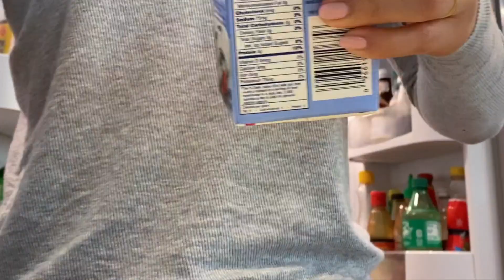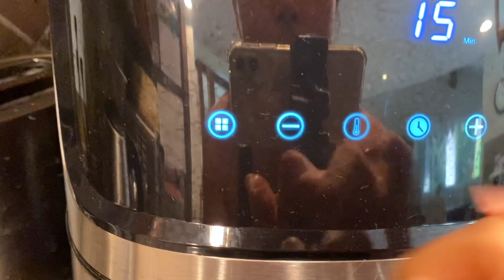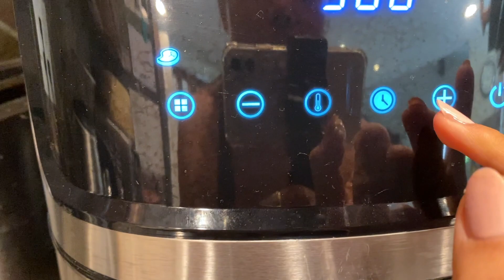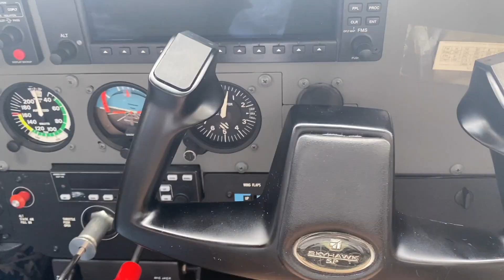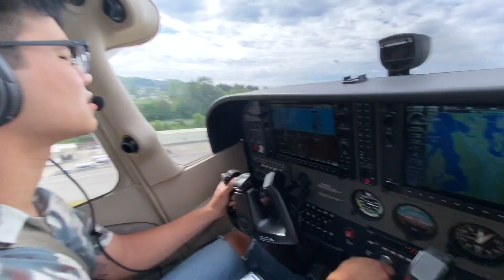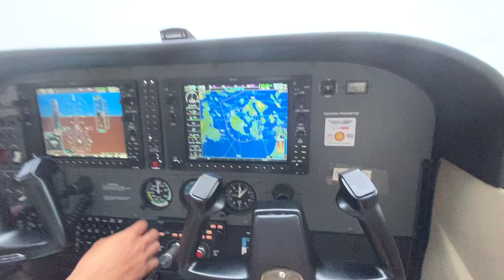VLOG: my fiancé takes us flying, Kimbap+Katsu, and more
Hi! My name is Joan and we went flying and ate really good food!